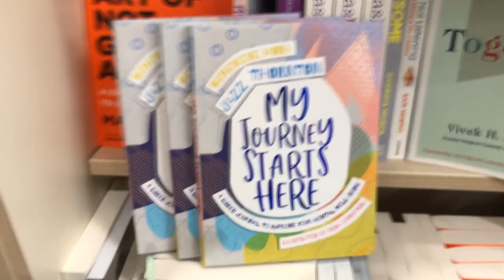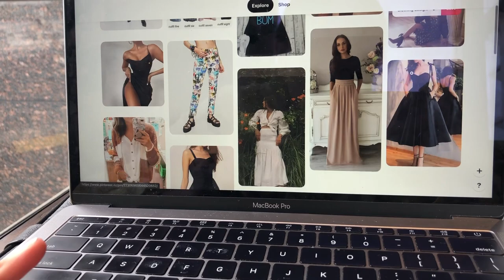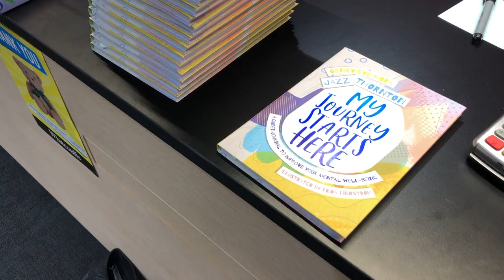Day in the Life of a Mental Health Advocate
Thursday 11th February 2021. Took me a min to find time to edit it but I got there in the end :P

Still working out the sound issue for you all.

Have a fab day xx

Gen